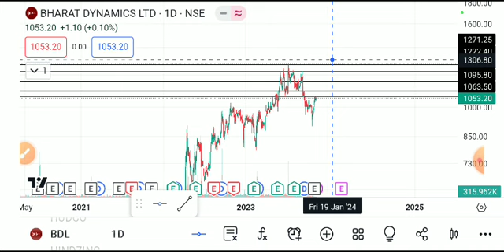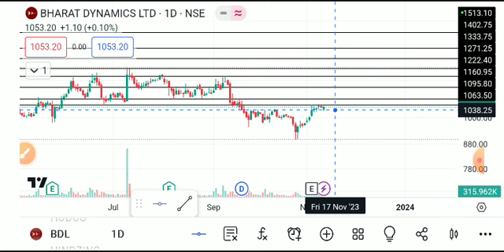BHARAT DYNAMICS SHARE LATEST NEWS TODAY,BHARAT DYNAMICS SHARE ANALYSIS,BHARAT DYNAMICS SHARE NEWS